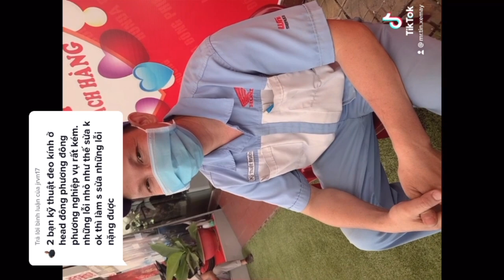LÀM ĐƯỢC THÌ LÀM KHÔNG ĐƯỢC THÌ NGHĨ. SỬA XE TẠI HEAD KỸ THUẬT LÀM KHÁCH KO HÀY LÒNG NÊN XỬ LÝ SAO??